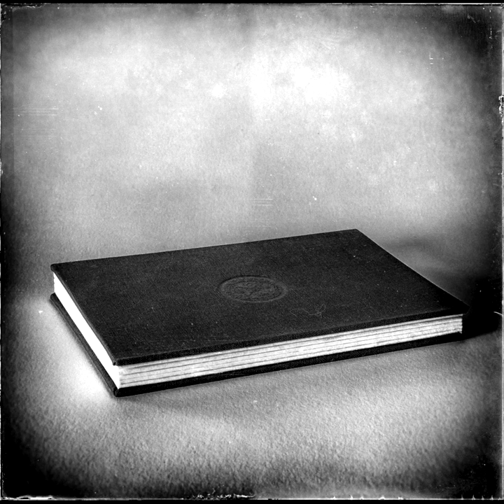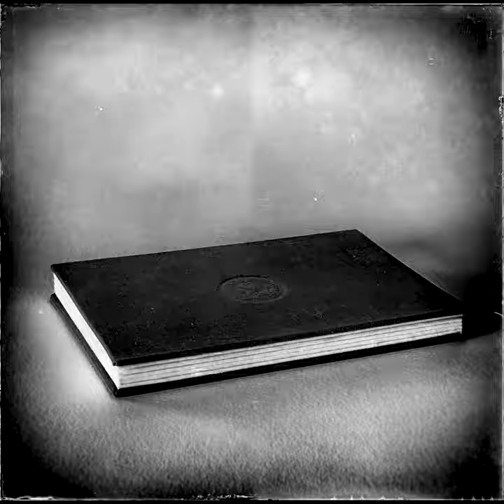Musical museum #5, music by Danny Elfman & Jean-Philippe Rameau, painting by Laurent de Troïl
Piano: Dana Ciocarlie
Vidéo: Bernard Martinez
Musiques: Danny Elfman, "Jack's lament"
                   Jean-Philippe Rameau, "Le Rappel des oiseaux"